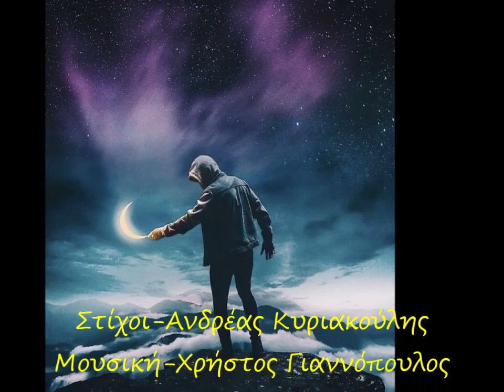ΜΙΑ ΘΛΙΜΜΕΝΗ ΣΕΛΗΝΗ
Ερμηνεία-Παύλος Ζησάκος
Στίχοι-Ανδρέας Κυριακούλης
Μουσική-Χρήστος Γιαννόπουλος